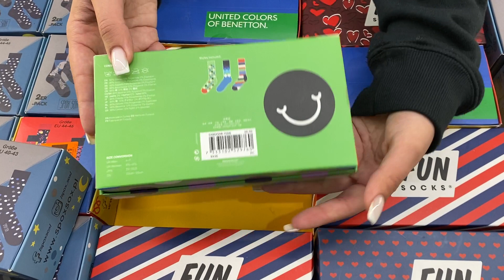Лот 709-036702, Шкарпетки мікс, Happy Socks Вага 5,200 кг (91 шт) Ціна 3200 грн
Шкарпетки мікс (в подарунковій коробці) Happy Socks